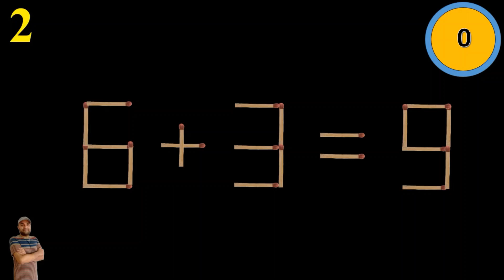Fix the equation by moving only 2 sticks, Matchstick Puzzle